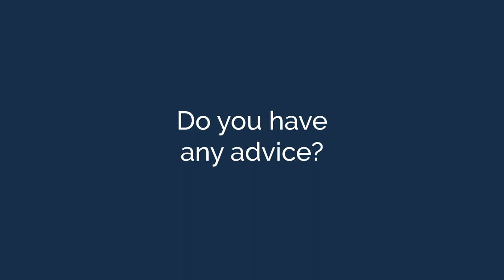In Conversation with Dr Colin Stuhlfelder FCIAT, Chartered Architectural Technologist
Dr Colin Stuhlfelder FCIAT, Chartered Architectural Technologist, shares their story in how they became part of the inclusive and diverse Architectural Technology community.